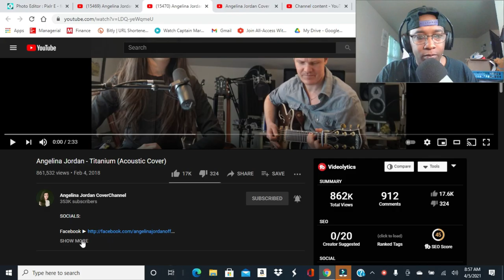Angelina Jordan - Titanium (Sia Cover)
Check Out my reaction to Angelina Jordan's cover of Titanium by David Guetta & Sia! An Oldie but goodie!